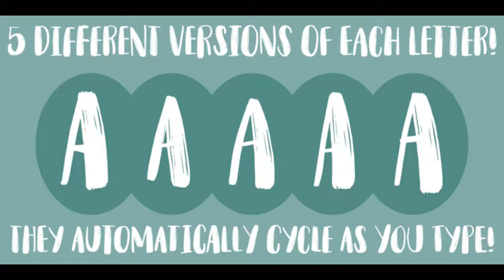Snubnose Fonts from Bogstav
ALL CAPS font with lovely traces after the brushstrokes. With contextual alternates, which makes sure that your text varies between 5 different versions of each letter - and they cycle automatically!